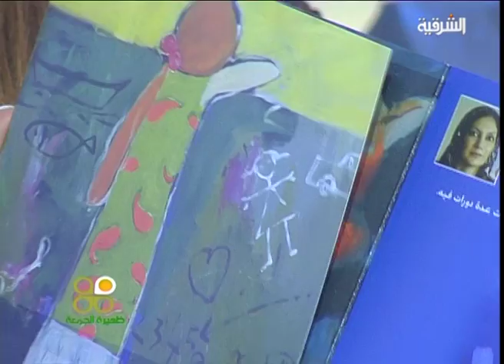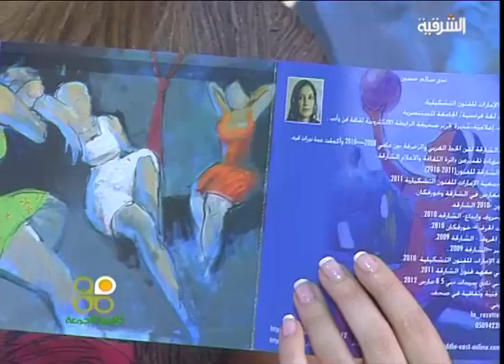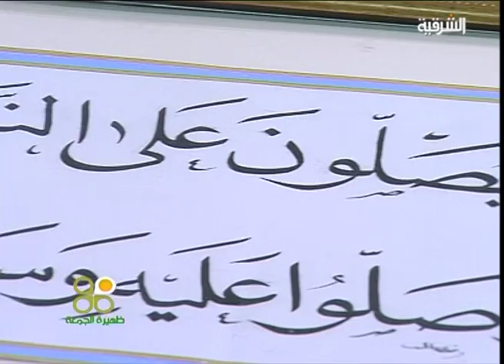ندى الهاشمي فنانة عراقية تشكيلية في ظهيرة الجمعة ليوم 5-7-2013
ظهيرة الجمعة حلقة يوم 5-7-2013
تقديم - شيرين درويش
اخراج - فراس السراي